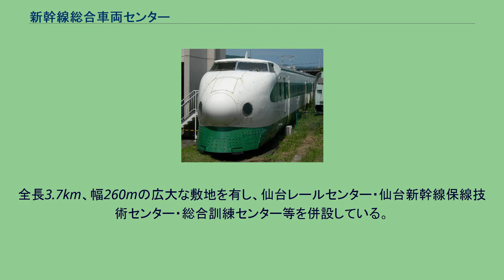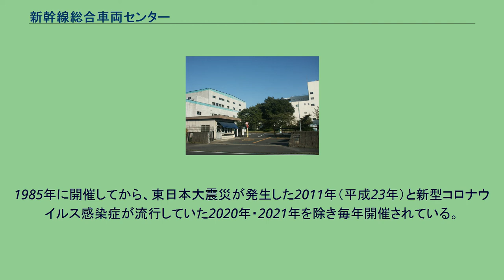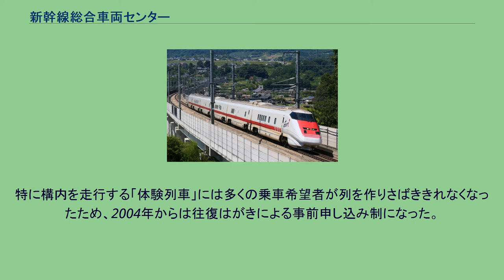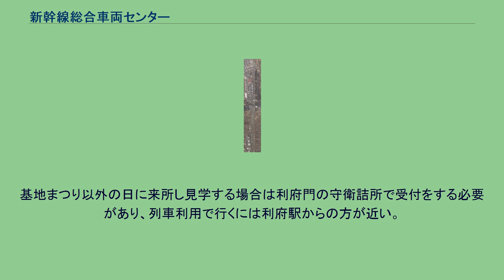新幹線総合車両センター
新幹線総合車両センター（しんかんせんそうごうしゃりょうセンター）は、東日本旅客鉄道（JR東日本）の新幹線車両基地の一つで、宮城県宮城郡利府町に所在する。
敷地そのものは利府町および仙台市宮城野区・多賀城市にまたがっている。
利府JCT付近から望むセンター外観 主に東北新幹線で運用される車両が所属し、仕業・交番検査といった日常的な整備から、当センター以外に在籍する車両も含む全般検査などの重整備、改造工事や新製車両の搬入・廃車解体に至るまで、JR東日本が保有する新幹線車両に関する総合的な業務が行われている。
新幹線総合車両センター周辺の空中写真（2015年7月撮影の合成写真） 国土交通省 国土地理院 地図・空中写真閲覧サービスの空中写真を基に作成 1982年（昭和57年）の東北新幹線開業と同時に開設された。
当初は車両の整備を行う仙台新幹線第一運転所と検査・修繕を行う仙台工場に分かれていたが、のちに統合され仙台総合車両所に改組。
2004年（平成16年）4月より現在の名称になった。
JR東日本本体の従業員が約500名、関連・協力会社を含めると1,100名を超えるスタッフがこの車両基地に勤務し、新幹線の定時輸送・安全運行を支えている。
勤務者が多いことから利便性を考慮し新利府駅が併設された。
全長3.7km、幅260mの広大な敷地を有し、仙台レールセンター・仙台新幹線保線技術センター・総合訓練センター等を併設している。
敷地中央を砂押川が横切るため、堤防の高さをクリアする関係や地盤が軟弱である事を考慮して、車両検修建屋の大半はコンクリートパイル上に載る人工地盤に建設されている。
JR東日本が保有するすべての新幹線車両が、検査や修繕を受けるために定期的に当センターに入場する。
また、標準軌に改軌された在来線区間で普通列車として運用される719系電車5000番台、701系電車5000・5500番台については、当初は当センターで全般検査などを受ける計画だったが、その後所属基地ですべての検査を行うこととなったため、当センターに入場した実績はない。
山形新幹線・福島 - 新庄間が運休となった場合は、山形・新庄行きの「つばさ」は仙台行きに変更し、仙台駅着後当センターまで臨時回送される。
2021年（令和3年）4月1日現在の配置車両は以下の通り。
上記の他、建屋内専用の車両移動機（アント工業製など）が数機存在する。
1985年（昭和60年）から仙台工場の工場公開として始まり、翌年から新幹線車両基地祭りとして毎年夏季に開催されていたが、2019年には10月末に開催された。
1985年に開催してから、東日本大震災が発生した2011年（平成23年）と新型コロナウイルス感染症が流行していた2020年・2021年を除き毎年開催されている。
特に構内を走行する「体験列車」には多くの乗車希望者が列を作りさばききれなくなったため、2004年からは往復はがきによる事前申し込み制になった。
PRコーナー等の年間来場者は約7万人。
開催期間中は、車両基地まつりの際に人数を限定して「シミュレーター室」を開放している。
これは仙台地区在来線の乗務員訓練のために使われるもので、当センターではなく総合訓練センター管轄である。
新利府駅と当センターは新利府門を介し専用通路で直結しているが、通勤時間帯のみ開門し開門時間帯は守衛が常駐するため関係者以外は通路を利用できない。
ただし、「新幹線車両基地まつり」の際は、来場者向けに一般開放され新利府門より当センターへの入出場が可能となる。
基地まつり以外の日に来所し見学する場合は利府門の守衛詰所で受付をする必要があり、列車利用で行くには利府駅からの方が近い。
構内に次の鉄道車両が静態保存されている。
以下の車両も保存されていたが、解体または移送された。